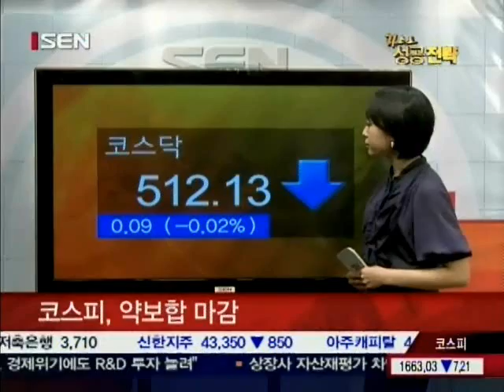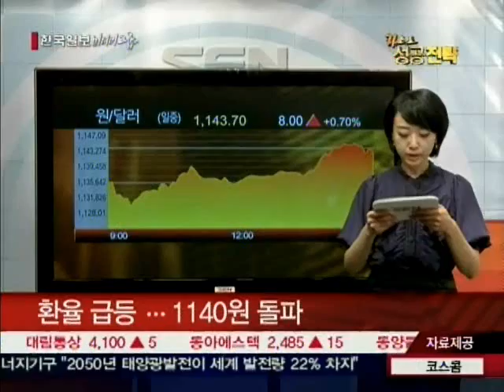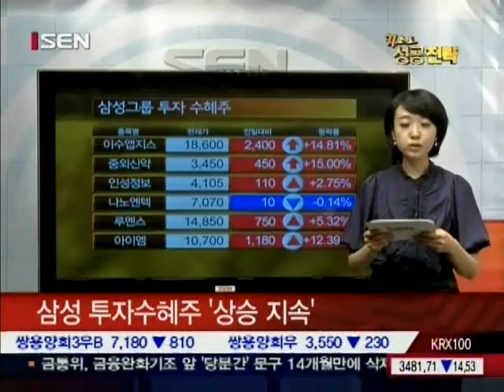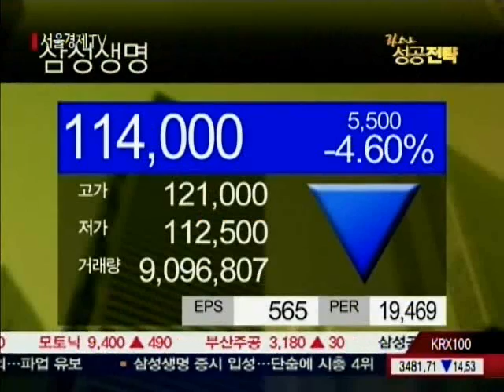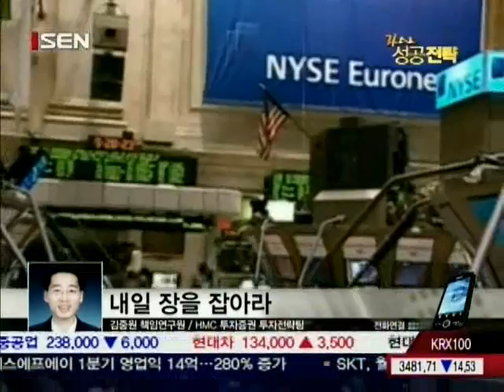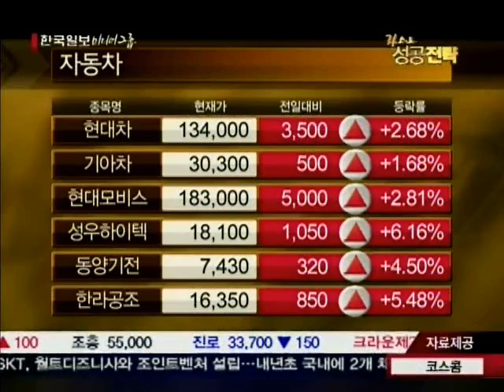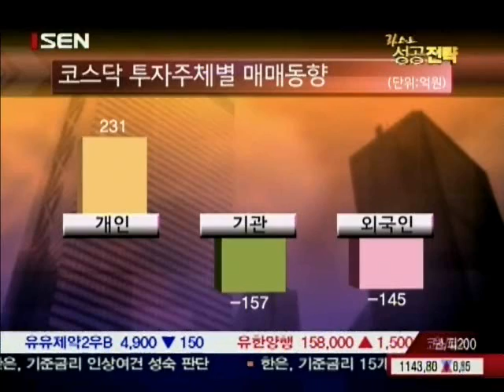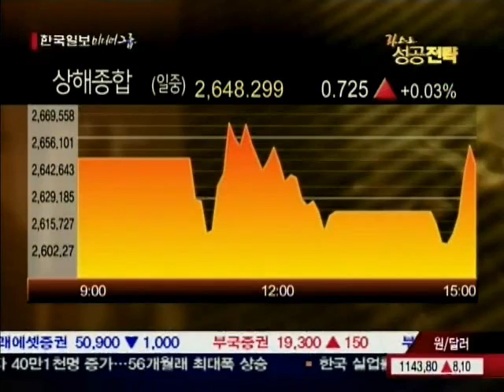20100512_라스트 성공전략_2_42회